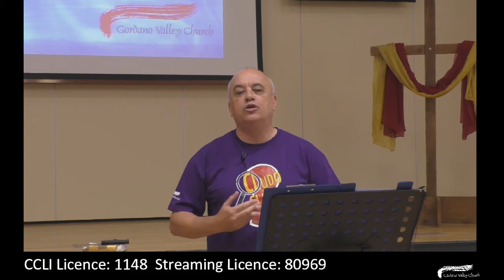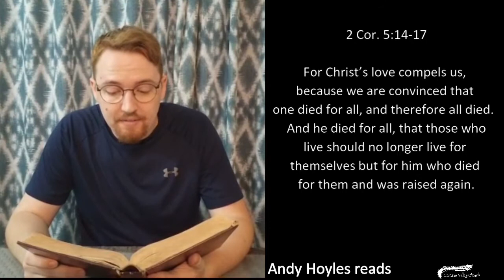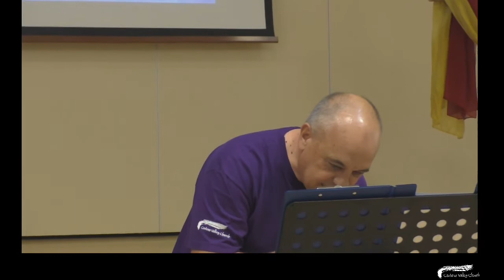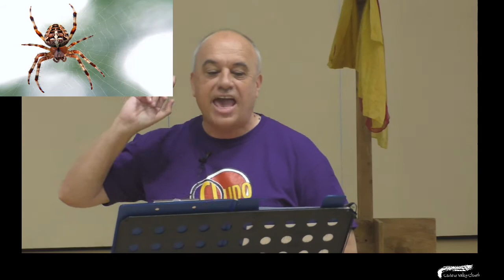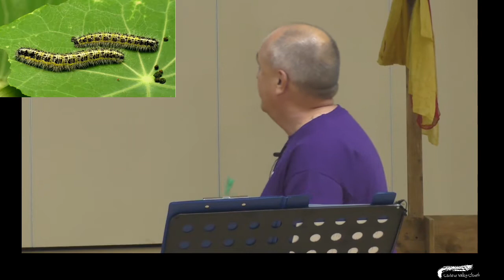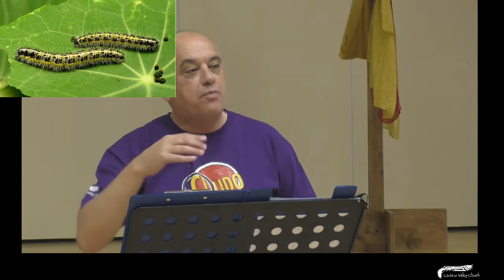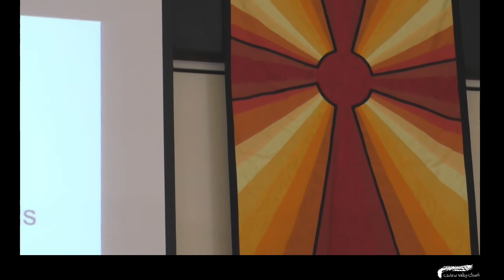GVC Sunday 25th July 2021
On Sunday 25th July Gordano Valley Church met together again in Gordano School. Here is the video of our service. We worshipped together and Jon Bonner led us in worship. Dave started our new series with lots of creepy crawlies as we looked at A New Creation.
To find out more about Gordano Valley Church, visit our